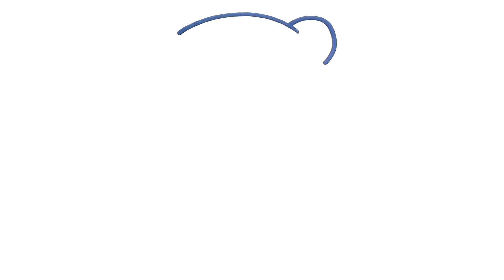HOW TO DRAW A TEDDY BEAR